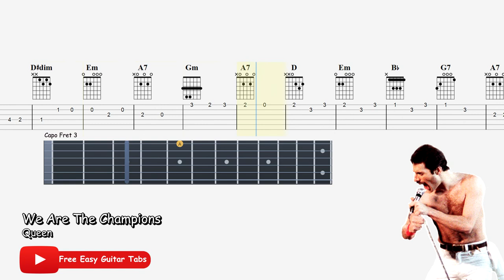Queen- We Are The Champions - Guitar Tab - EASY